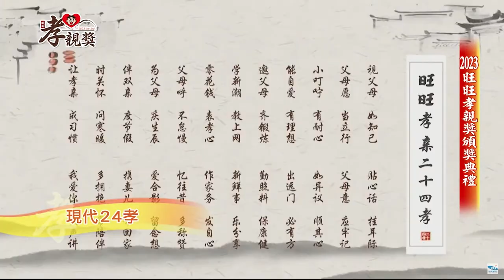【孝親獎】「有孝親獎就有我」！ 蕭敬騰買首批大閘蟹獻父 年度最佳3金曲現場演出滿堂彩｜第三屆旺旺孝親獎頒獎典禮